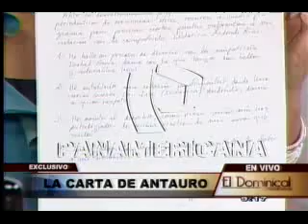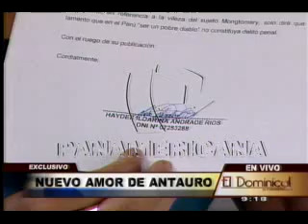nuevo amor de antauro humala